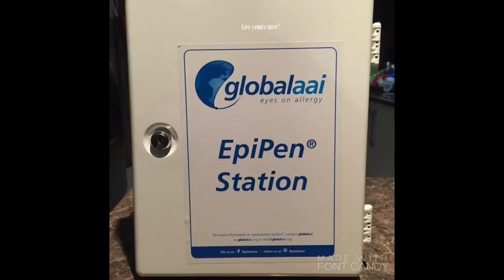Globalaai Awareness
Allergies and Anaphylaxis to peanuts, latex and other allergens is so common worldwide
We advocate for globalaai Emergency EpiPen stations